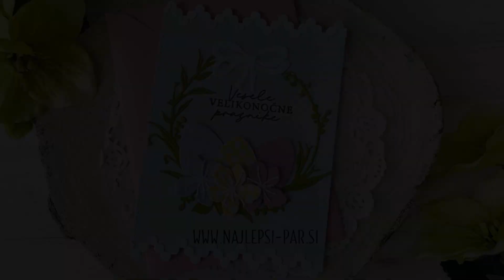Voščilnica z velikonočnim venčkom